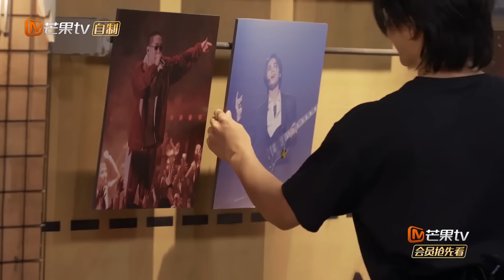【精彩看点】苏见信对张栋梁极有信心：我一点都不怕，都开始吃烧烤；张远上演离别独角戏，王栎鑫：演的，浮夸“死”了！｜披荆斩棘3 Call Me By Fire S3 EP2｜MangoTV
8月25日起，每周五周六12点，单更双更，交替上线！加入湖南卫视芒果TV官方频道会员抢先看